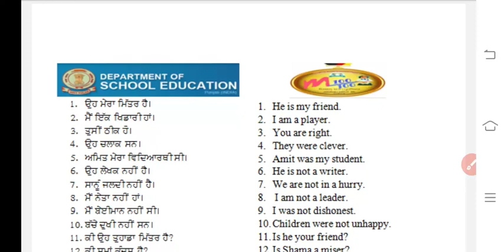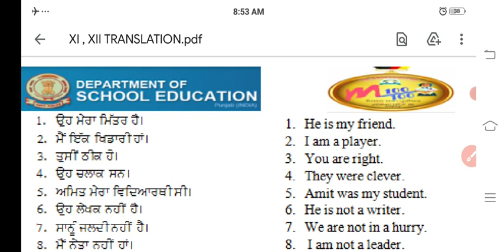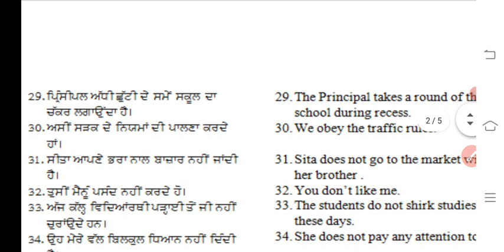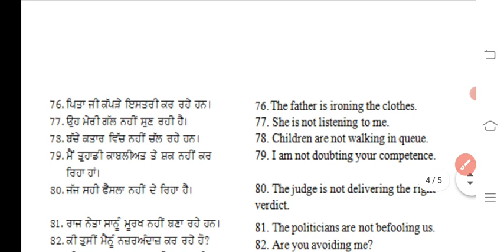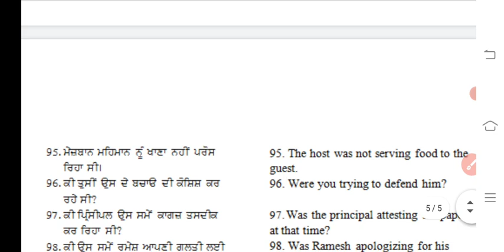pseb 24-02-2023 General English Exam Revision Series Translation,Grammar, objective types questions